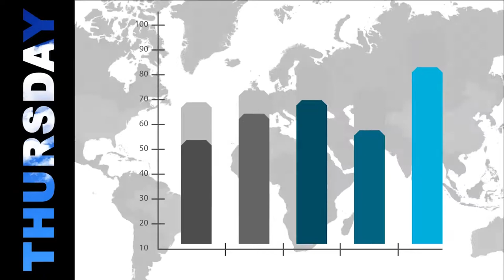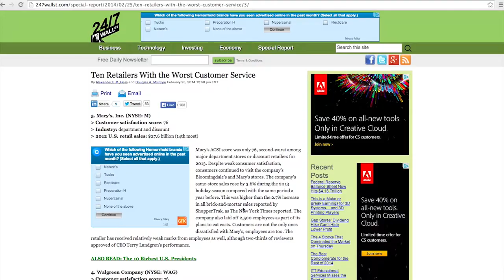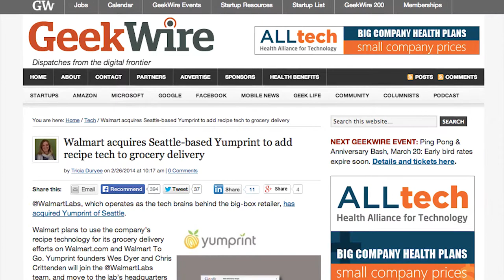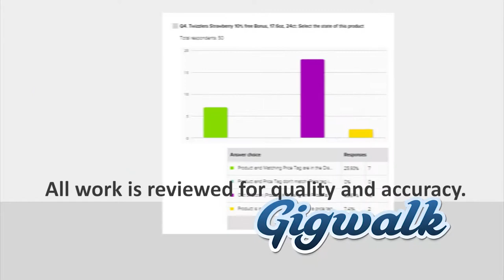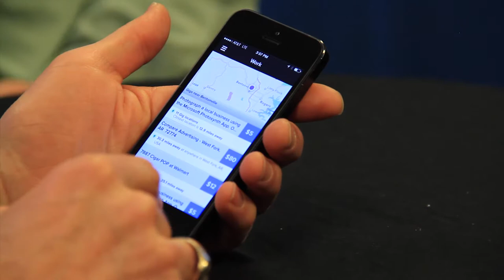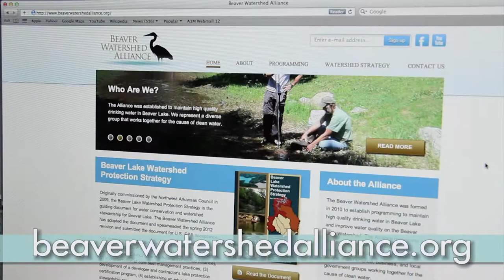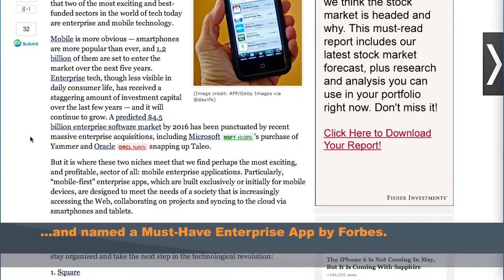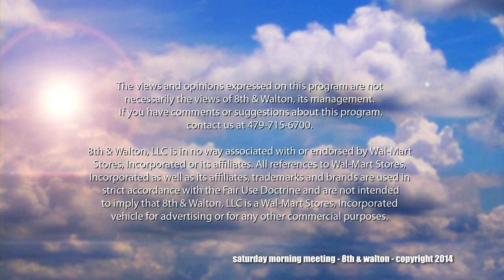How to Use Mobile Phones to Audit Retail Events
David Hale, Vice President of Gigwalk, discusses supplier data collection strategies and innovative software products to help suppliers stay on top of critical sales data.  Ross Cully (The Harvest Group) and Andy Schuch (Schuch Up Sales Strategies) discuss the week's headlines with host Derek Ridenoure.

3:19 Ross Cully and Andy Schuch
14:17 David Hale, VP of Gigwalk